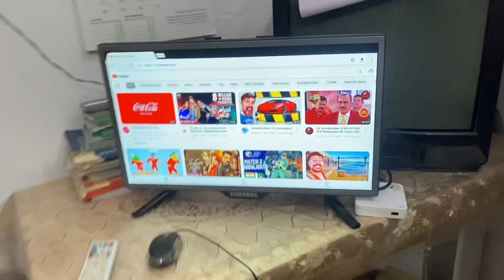Birthday party with friends [dery ki visit krwaye sbko 😱😮]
Assalaam o Alikum!
Apna khiyaal rakhein sb..
Allah hafiz….